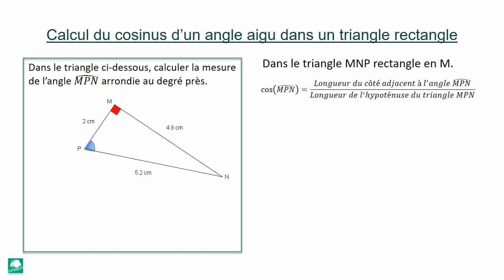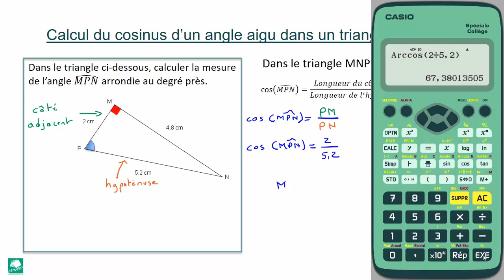Cosinus d'un angle aigu : calcul de la mesure d'un angle